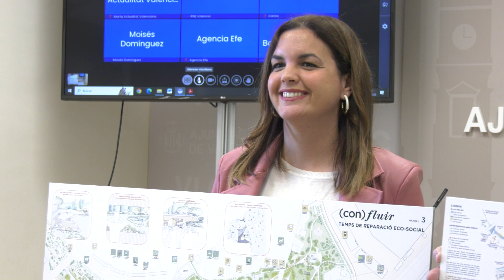Joan Ribó. Projecte guanyador del concurs del Parc de la Desembocadura. (23/03/2023)